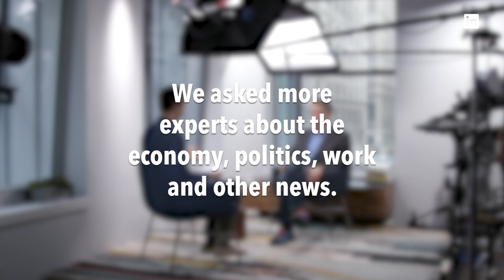Ian Bremmer What's Going On In The World, In 60 Seconds